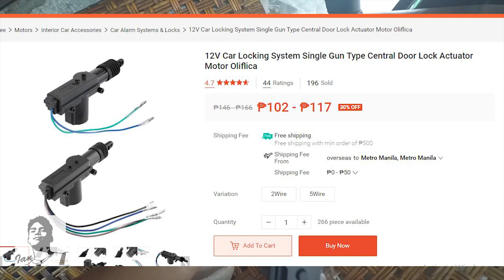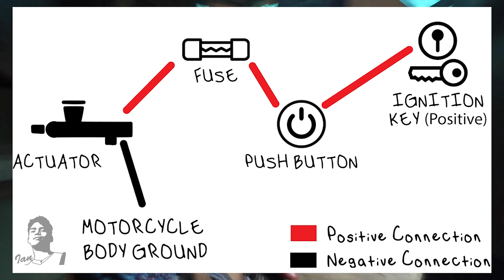How To Install DIY Motorcycle Clickable Seat Compartment Opener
Installing your motorcycle with clickable seat compartment by your own. Central locking system as mechanism